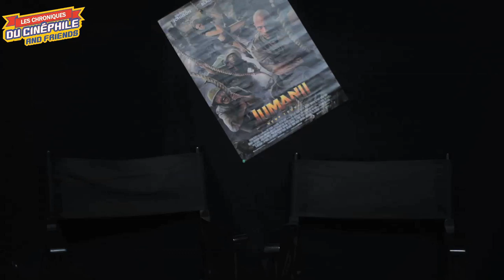LCDC - Jumanji : Next Level (feat Adrien Cornuaud)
Chronique critique sur la sortie d'une comédie d'action qui fait suite à un sacré succès surprise de l'année 2017, pour un moment de cinéma disons...assez triste, "Jumanji : Next Level"